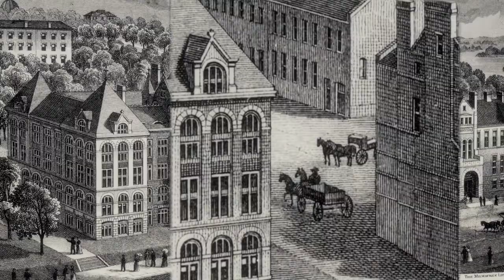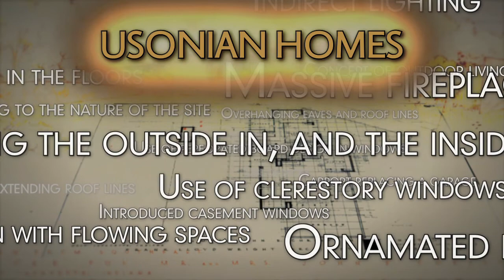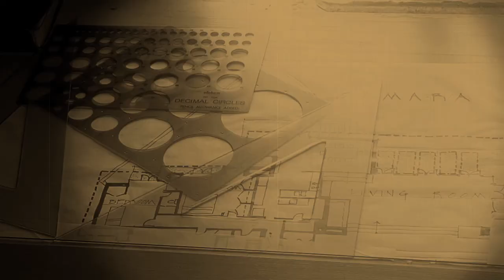SAMARA The John E Christian Home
This is a preview for Samara: The John E. Christian Home documentary.